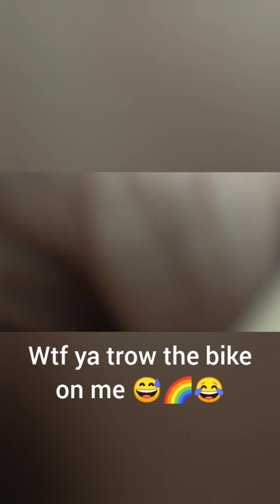Can we make it to the end because we didn't must watch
Bike ride clayhill adventure really itchy